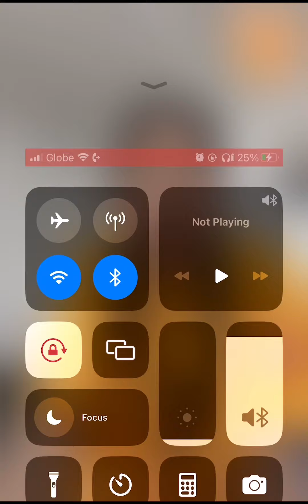MAHALIA KUMU LIVE PART 1 | February 20, 2023